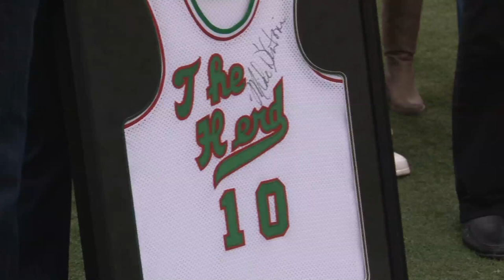Marshall University: The D'Antonis Honored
Angela Orsini talked with Dan and Mike D'Antoni as the brothers were honored before the Marshall - Southern Mississippi football game. Former Marshall basketball player Mike D'Antoni, now head coach of the New York Knicks also had his jersey retired.